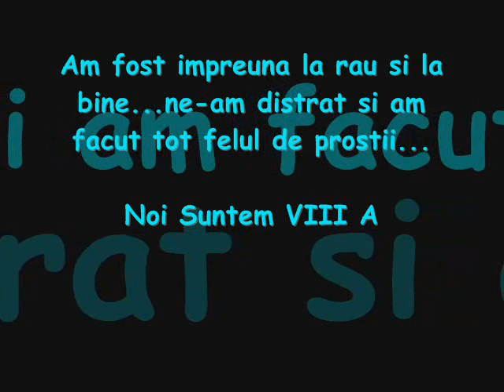Impreuna mereu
am fost impreuna la rau dar in special la bine, am ras am glumit ne-am distrat si am strikat tot ce ne-a stat in cale dar.. Povestea continua (dak mai gasiti acest filmulet si la CASHUMAN..e copiat, originalul asta e :))) )